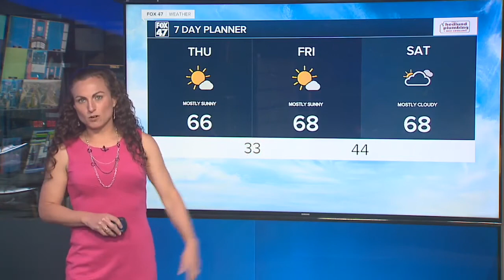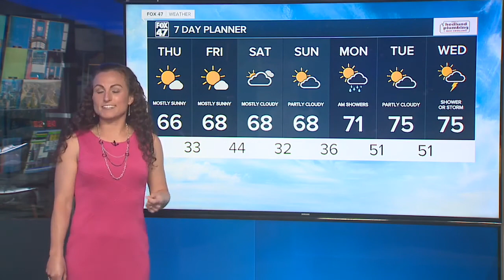Forecast: Clear and frosty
Mostly sunny. Highs in the middle 60s. Winds west-southwest at 5 to 10 mph.